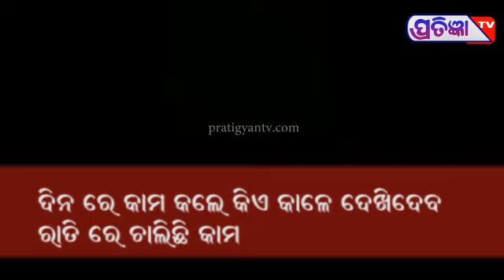କାହାର କେଉଁଠି ମନ ହାଣ୍ଡି ଖାଇର ହାଣ୍ଡି ରେ ମନ